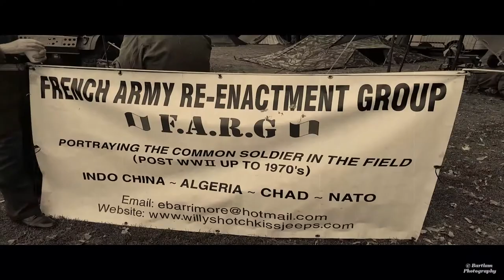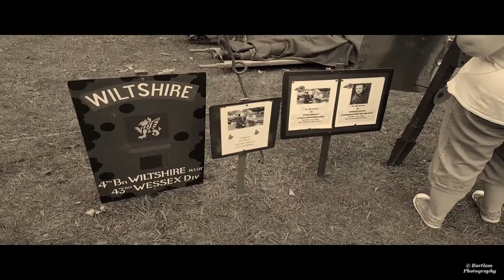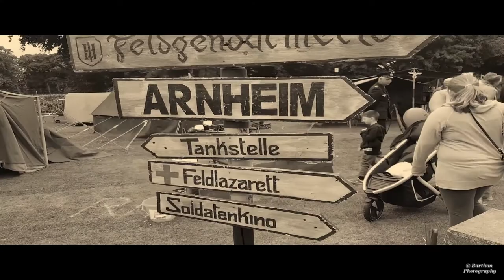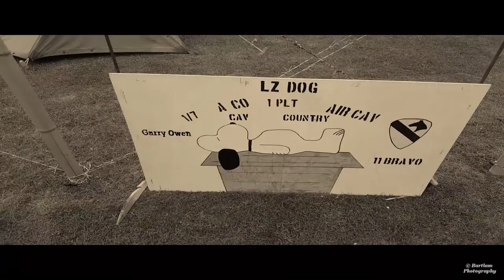Wiltshire Armed Forces & Veterans Celebrations 2017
Wilts Armed Forces allows the public to learn more about past, present and future UK military forces. We show appreciation and respect to all serving and veteran personnel.

With displays from marching bands, re-enactors, traders, fair rides, activities for all ages, military vehicles, parades , a drumhead service, flypasts, choirs and catering from bygone times, this is a weekend to recall memories of days gone by and to ensure these memories are taken forward to the future.